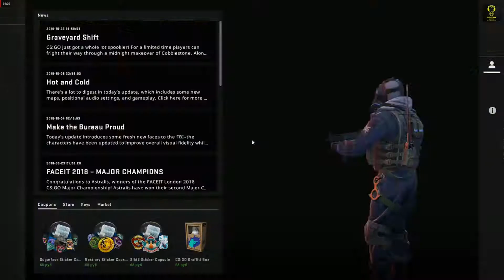Pro Gaming - CS:GO, Fractals vs TNC, Map 2 - Mirage (27th of October 2018), WESG 2018 Philippines...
Pro Gaming - CS:GO, Fractals vs TNC, Map 2 - Mirage (27th of October 2018), WESG 2018 Philippines Regional Finals

Players:  Tony,  Snap,  eugeneS,  D3,  Cappeh,  Pro.,  witz,  Papichulo,  kenzyy,  BORKUM